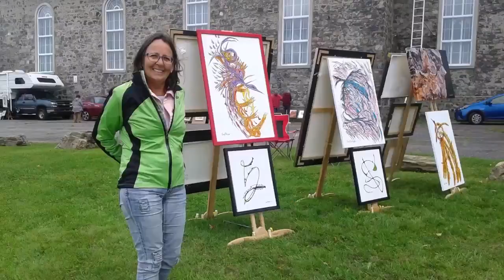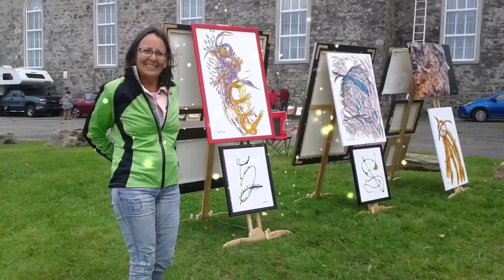Guyl.hOue. L’invisible devient visible. sur Télégramme.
Artiste intuitif en code de lumière.